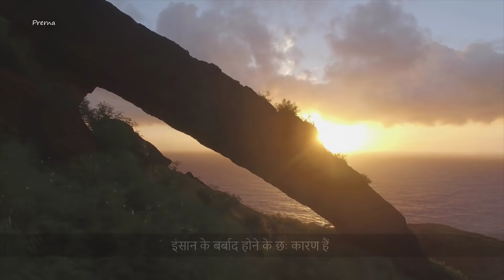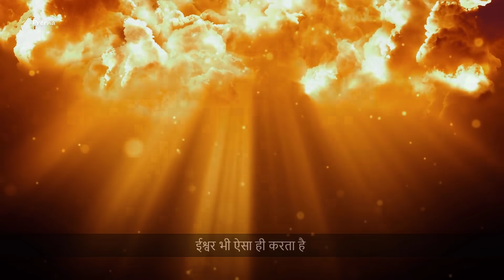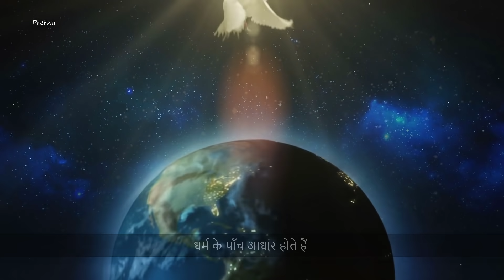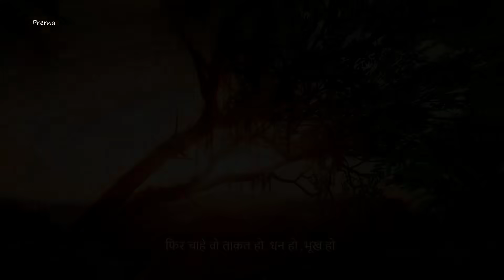मन को शान्ति और सुकून देने वाली बातें ।। कुछ सच्ची बातें।। Life changing thoughts and quotes...